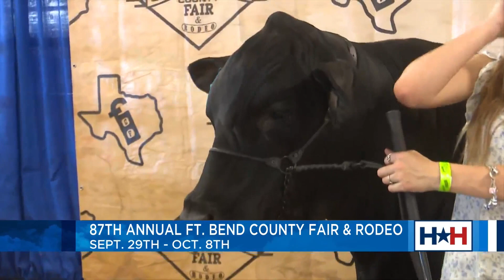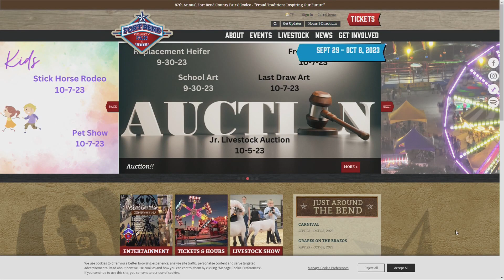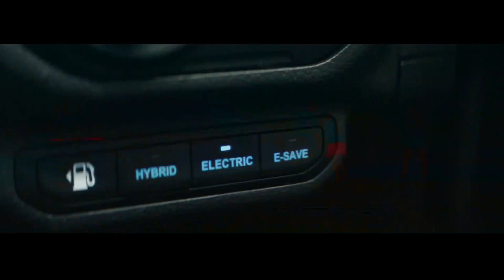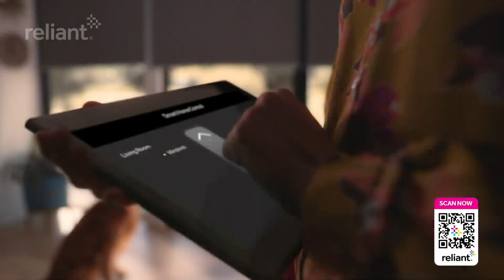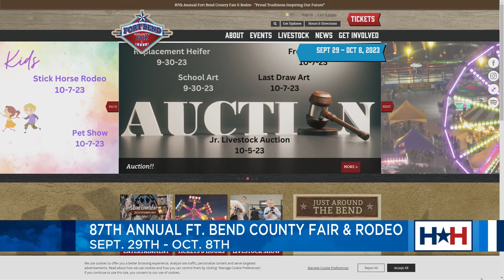Houston Happens is LIVE at the Ft. Bend County Fair & Rodeo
Houston Happens host Maggie Flecknoe has dusted off her boots, and is taking the show on the road! She's LIVE at the 87th annual Fort Bend County Fair and Rodeo in Rosenberg!